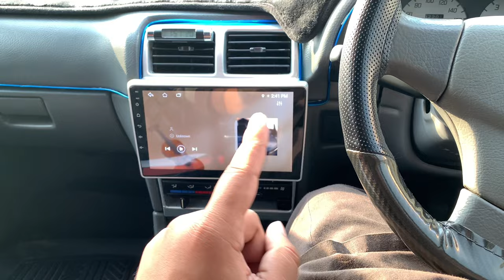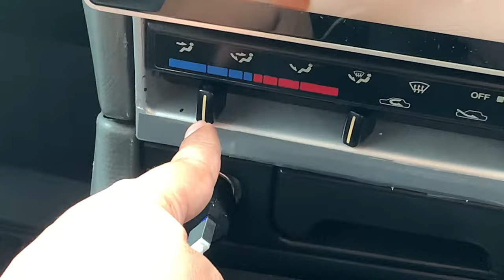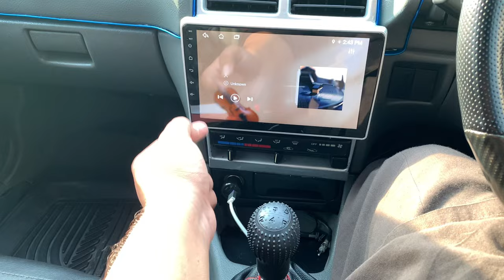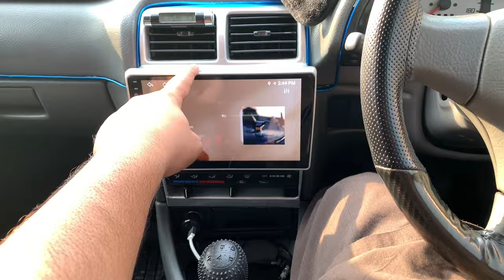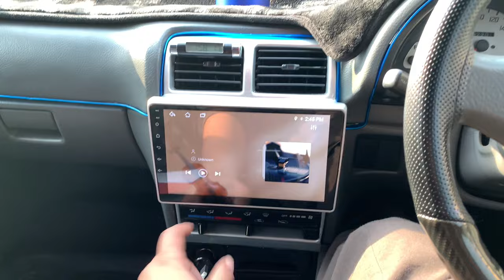New Rims For Chaita G 😍 | Android Panel Installed ❤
Cultus m Android panel lgya
rim for cultus
modifyed cultus
subscribeeeeeee